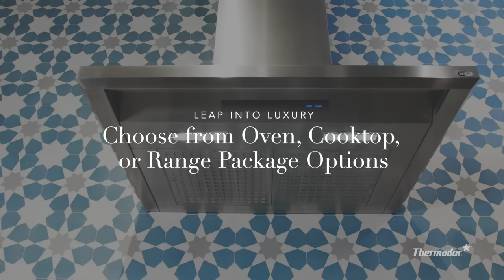Leap into Luxury with Thermador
Exceptionally Thermador. Irresistibly Priced.

Introducing the ALL-NEW Leap into Luxury Appliance Packages. Experience the impeccable craftsmanship and performance of Thermador appliances with our specially designed packages starting at just under $19k.

Designed for first-time homeowners, newlyweds, and those looking to replace existing appliances, because every new beginning deserves a new model of affordable luxury.